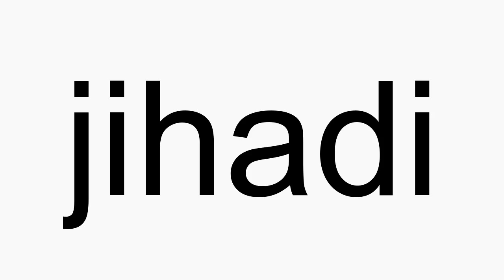How to pronounce jihadi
jihadi American English pronunciation. How to pronounce jihadi correctly. How to say jihadi in proper American English.